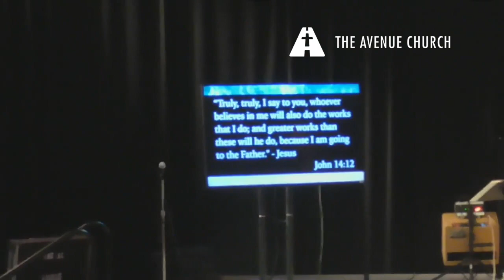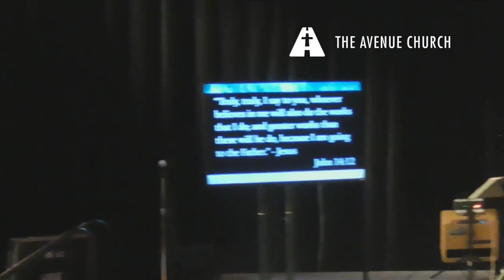Sermon May 19th, 2019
Join Dr. Casey Cleveland as he shares an impactful message from The Avenue Church at Delray Beach!